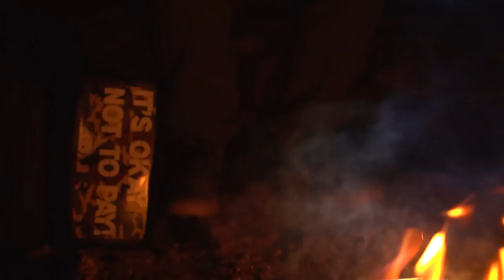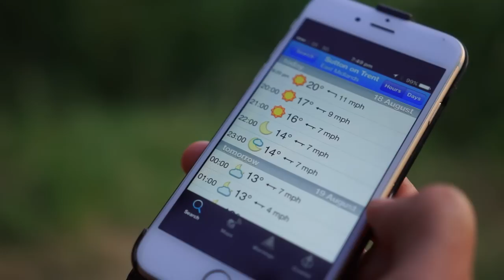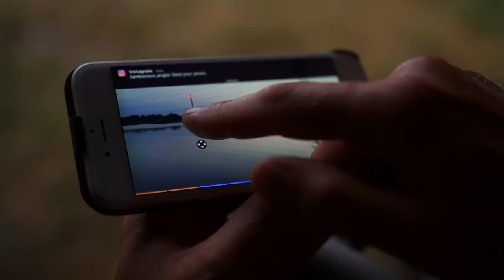***CARP FISHING TV*** Big Pit Fishing With Mark Pitchers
Last year we traveled with Mark Pitchers to Girton Pit in Newark to see just how he approached a session on a big pit. Girton is over 70 acres in size and can be very tricky. Find out how Mr Carpy tackles this venue and if he can manage to catch for the cameras.